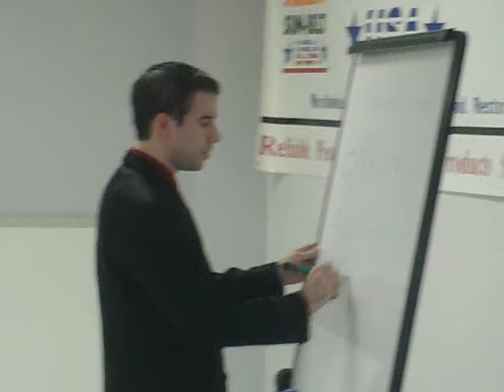Tre Allen talking about Blogs at Howard Partridge Seminar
I did a one day seminar in Raleigh that showed off some of my latest and greatest marketing strategies. Tre Allen from TruckMount Forums was there so I asked him to talk about blogs a bit.